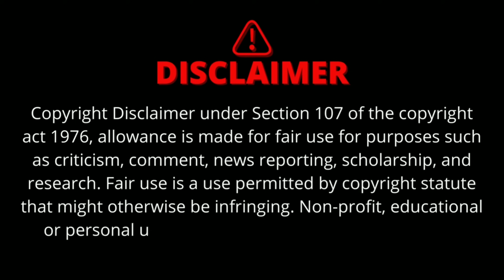A Horrible Situation? Karen Read Update. Double Jeopardy?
Karen Read case. Karen Read Trial. Karen Read Double Jeopardy. Not guilty karen read. Canton police officer suspended. Kevin Albert suspended. Canton select board member update. Karen Read Update. Karen Read jury verdict. Michael Proctor Testimony. Michael Proctor cross examination. Michael Proctor relived of duty. Michael Proctor text messages. Michael Proctor fired. Michael Proctor Canton, Ma. Karen Read verdict. Katen Rear jury split. Massachusetts State Police Proctor. Canton Massachusetts. Colin Albert John O'Keefe. Jennifer McCabe Canton Ma. Jennifer McCabe husband. Law And Crime Katen Read Trial Update

‘Grossly unfair’: Retrial of Karen Read ‘should not be allowed,’ defense says in new court filing – Boston 25 News

Everything said here is alleged and speculation. Do your own research and form your own opinion